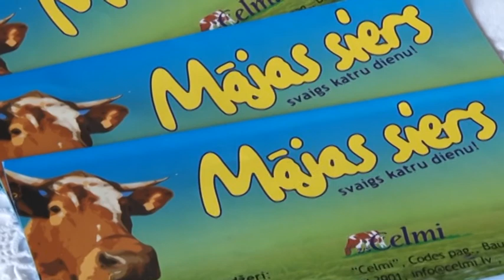Raidījums "Skats Rītdienā": Nobaudi arī Tu ZS "Celmi" ražotos mājas sierus!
Z/S "Celmi", Codes pagasts,
Bauskas novads LV-3901
Tālr.: 27009500; 27007900

Zemnieku saimniecībā Celmi tiek rīkotas ekskursijas gan grupās, gan individuāli- ar siera un citu piena produktu degustāciju.Visi laipni gaidīti Z/S"Celmi" Codes pagastā -Bauskas novadā. Pasūtīt sierus un pieteikt ekskursijas var zvanot Ingai ( 27009500) vai rakstot . Vairāk informāciju atradīsiet mājas lapā Izvēlieties arī jūs savu iecienītāko Z/S"Celmi" mājas sieru!